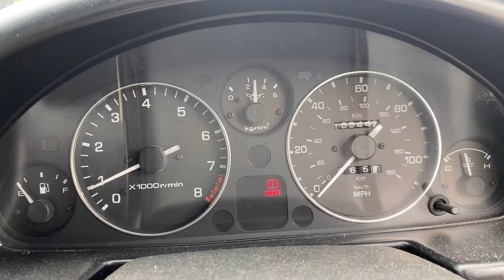Разборка Mazda - MX-5 1989 -1997, 1.6 Инжектор (VIN: NAG6CE202748) L643TUP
Разобран Mazda - MX-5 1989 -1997
Основные характеристики:
Год выпуска: 1993
Объём двигателя: 1.6
Тип двигателя: Бензин
Коробка передач: 5 ст. мех.
Кузов: Кабрио
Смотри каталог запчастей Mazda - MX-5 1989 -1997 на :
⏰ Режим работы колл-центра:
08:00 – 20:00 – ежедневно

Для наших покупателей:
- бесплатная доставка;